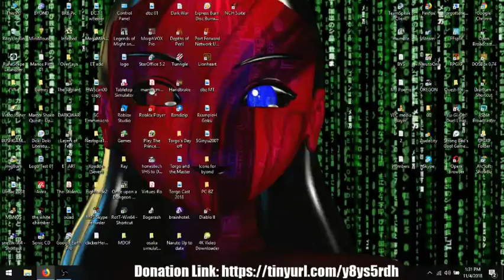Highlight: Let's Stream LionHeart Legacy of the Crusader - Part 2